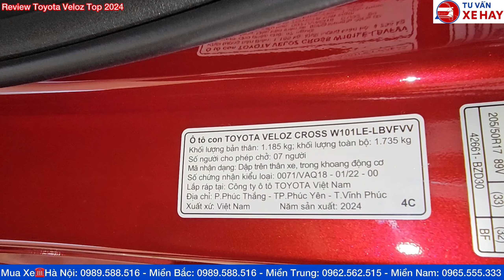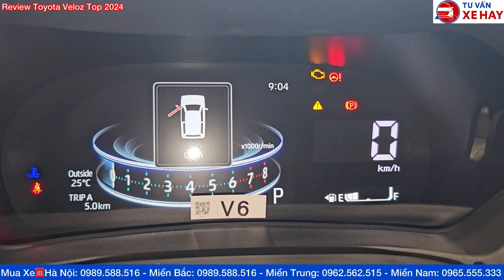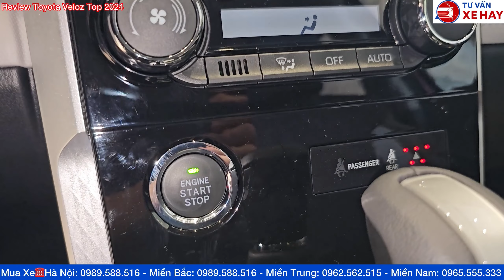Toyota Veloz Cross trả góp 0% tháng 5/2024 khuyến mại kịch sàn hơn 600 triệu lăn bánh mới nhất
Bảng giá xe Toyota Veloz Cross 2024 hạ giá niêm yết chỉ còn 638 triệu, Khuyến mại lăn bánh mới nhất hôm nay
Toyota Veloz 2024 Xả Kho Khuyến Mại Mới Nhất Hôm Nay
✅Bảng Giá Xe Toyota Veloz 2024 giảm giá niêm yết
✅Khuyến mại cực lớn giao xe ngay
▶️Toyota Veloz Cross 1.5 CVT - Giá xe : 638 triệu
▶️Toyota Veloz Cross 1.5 TOP - Giá xe:  660 triệu
🎯 Phiên bản mới nhất 2024
🎯 Mẫu MPV 7 chỗ đa dụng hiện đại an toàn
🎯 Trang bị hàng loạt tính năng tiện nghi
❤ CÔNG NGHỆ THEO XE VELOZ 2024
✅ Đèn pha full LED, tự động bật tắt.
✅ Động cơ 1.5L hộp số cvt cho khả năng lái mượt mà
✅ Đèn hậu LED
✅ Ghế da pha nỉ
✅ Chìa khóa thông minh, khởi động nút bấm.
✅ Màn hình giải trí 9" (Veloz TOP), 8" (Veloz E CVT) cùng 6 loa.
✅ Màn hình giải trí trần xe
✅ Màn hình đa thông tin TFT 7"
✅ 3 chế độ lái: Normal, Eco, Sport
✅ Điều hòa tự động
✅ Sạc không dây
✅ Phanh tay điện tử
✅ Cảm biến trước sau: 4
✅ Camera lùi (Veloz E CVT ),
✅Camera 360 (Veloz TOP)
✅ Cảnh báo điểm mù trên gương BSM, Cảnh báo phương tiện cắt ngang phía sau RCTA
✅ Gói an toàn TSS (cảnh báo tiền va chạm, hỗ trợ giữ làn đường, kiểm soát ga thích ứng,đèn tự động)
✅ 6 túi khí
✅ ABS, EBD,VSC, HAC
✅ Màu sắc: Trắng ngọc trai, Bạc tím, Bạc, Đen, Đỏ
🏢TOYOTA THANH XUÂN HÀ NỘI
📍315 Trường Chinh - Thanh Xuân - HN
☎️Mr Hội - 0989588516